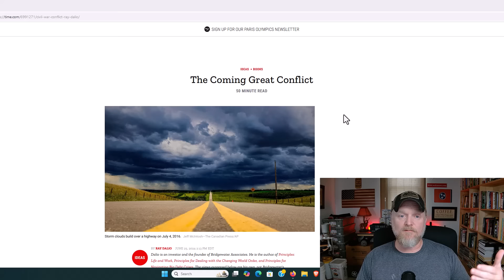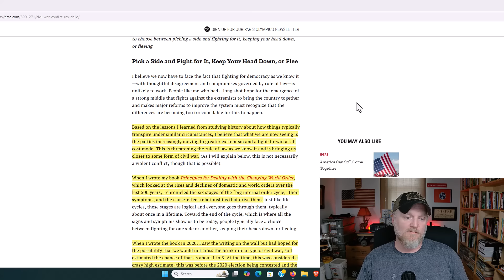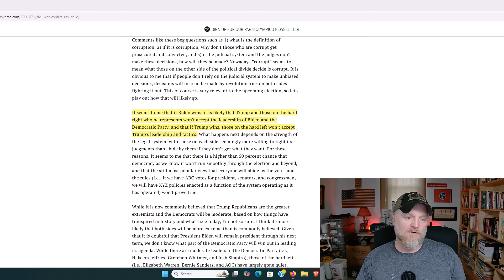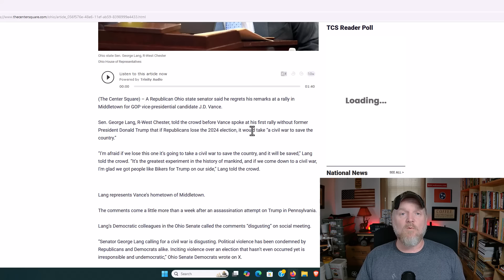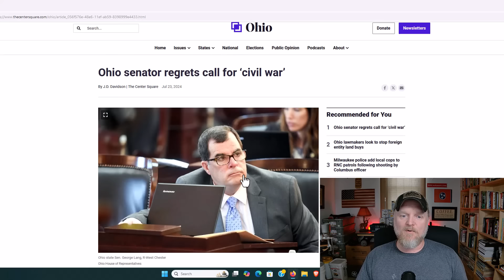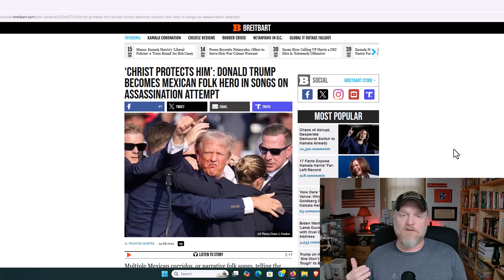The Coming Great Conflict💥